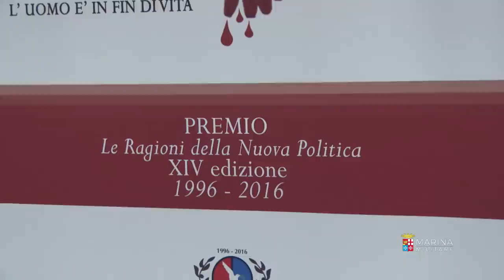Marina Militare - Il Capo di Stato Maggiore della Marina premiato con la 'Colomba della Civiltà'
​Il Capo di Stato Maggiore della Marina, ammiraglio di squadra Valter Girardelli, ha ricevuto ieri la 'Colomba della Civiltà', opera dello scultore Benedetto Robazza e simbolo del premio ‘Le Ragioni della nuova politica’.

La cerimonia si è svolta nella sala Vanvitelli dell’ex convento di Sant’Agostino (Roma) oggi sede dell’Avvocatura Generale dello Stato.

Il riconoscimento è stato istituito nel 1996 dall’associazione culturale 'L’alba del terzo millennio' (presieduta da Sara Iannone), e viene consegnato annualmente "con l’intento di sollecitare e valorizzare quelle esperienze particolarmente significative nella testimonianza dei valori universali fondamentali per la crescita e lo sviluppo della società – ha detto la presidentessa - e in particolare a chi, con la propria vicenda umana e professionale, ha contribuito all’evoluzione e alle trasformazioni del nostro Paese, nell’economia, nella politica, nella cultura, nella medicina, nello sport, nell’arte, nella scienza, nell’ingegneria, nella religione e a chi opera nell’ambito della sicurezza del territorio. “Come gli equipaggi della Marina Militare – ha ricordato il Capo di Stato Maggiore della Marina nel condividere il premio con tutta la Forza Armata - uomini e donne che sono costantemente per mare, quel mare che unisce e che rappresenta il nostro futuro”.